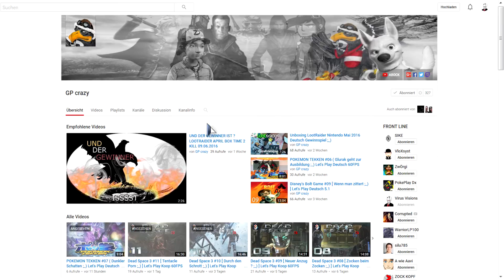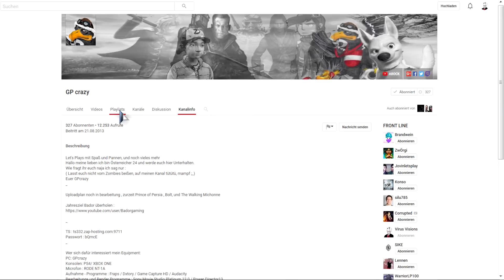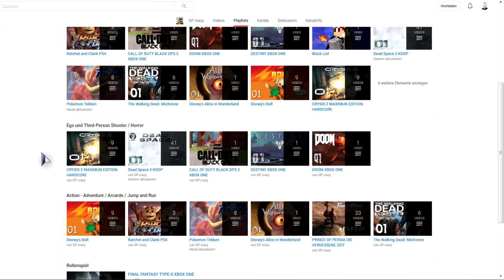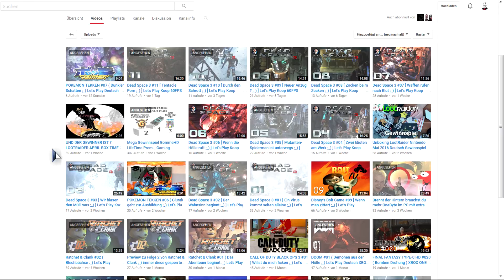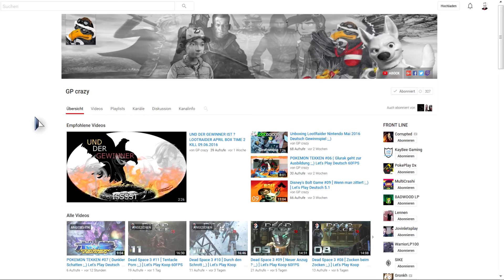KANAL-Vorstellung an [GP crazy](German) THX für deine Geduld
Hey mein Lieber CRAZY mal ein Feucht Fröhliches Dankeschön das du so Geduldig mit mir bist.

Deshalb hab ich mal diesen Trailer gemacht Lg Virus.